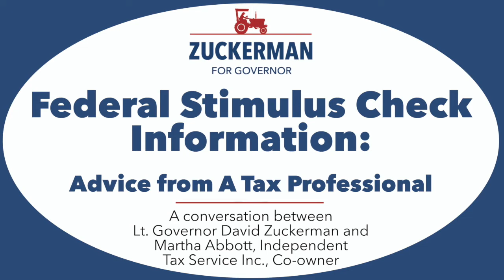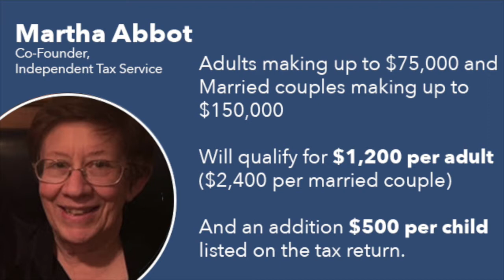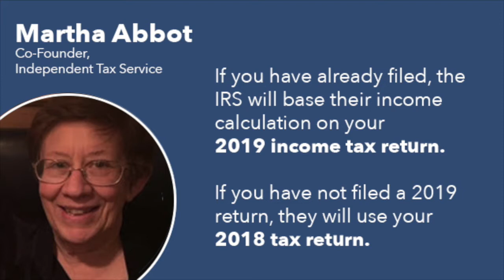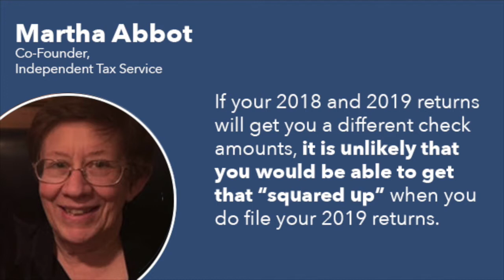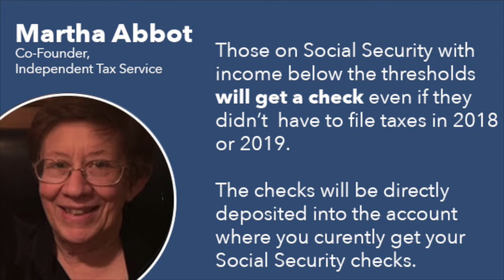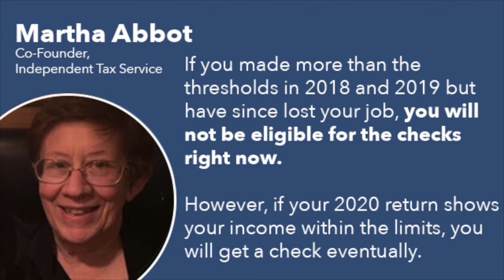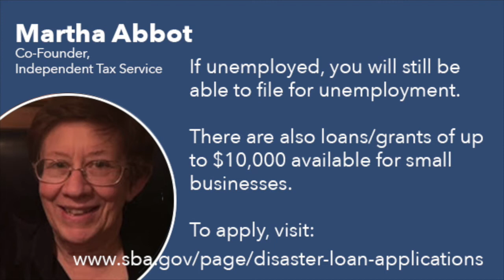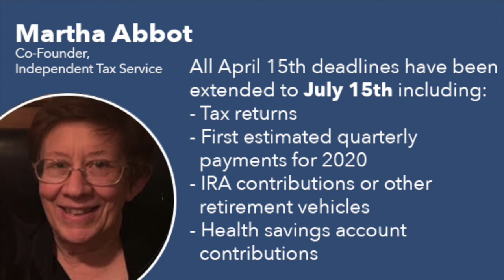Resources for VT: Stimulus Check Information and Advice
Lt. Governor David Zuckerman interviews Martha Abbott, co-owner of Independent Tax Service in Burlington, VT. They talk about the upcoming stimulus checks from the federal government and how they will be calculated and allocated.